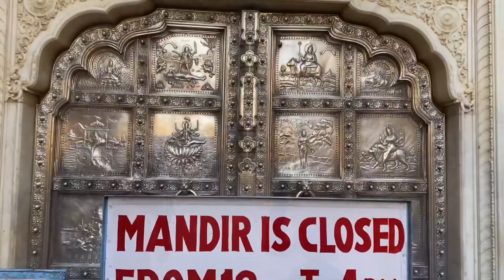ISKE BAAD HUM SAB BAHUT HUSSE ~ Stunning view ~ Jaipur Trip